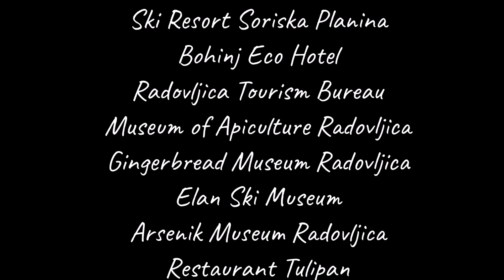Exploring the best of Slovenia's amazing ski resorts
Have you ever considered Slovenia as a ski destination in Europe? If not, you are SO wrong! In January 2019 I spent a week exploring the best of Slovenia's amazing ski resorts - from Maribor Pohorje and Krvavec to Kransjska Gora, Soriska Planina and Vogel Ski Resort.

You can also find a full guide on skiing in Slovenia on my blog under - including ski maps, information about the ski slopes and the hotels I stayed in!

Partners in the Video:
Maribor Pohorje Ski Resort
Restaurant Koca Koca
Hotel Arena Maribor Pohorje
Ski Resort Krvavec
Hotel Vila Triglav Kranjska Gora
Restaurant Lacni Kekec
Ski Resort Kranjska Gora
Nordic Center Planica
Ski Resort Soriska Planina Alpventure
Bohinj Eco Hotel
Radovljica Tourism Bureau
Museum of Apiculture Radovljica
Gingerbread Museum Radovljica
Elan Ski Museum
Arsenik Museum Radovljica
Restaurant Tulipan
Vinotheka Sodcek